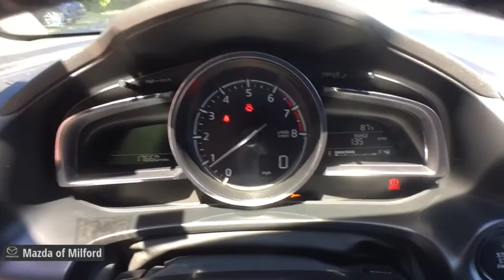2017 Mazda Mazda3 Milford, Danbury, Stamford, New Haven, Hamden 49999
Used 2017 Mazda Mazda3 available in Milford, Connecticut at Mazda of Milford. Servicing the Danbury, Stamford, New Haven, Hamden area.
2017 Mazda Mazda3 Grand Touring - Stock#: 49999 - VIN#: JM1BN1M37H1141531

CARFAX One-Owner. Clean CARFAX.brbrbrBlue 2017 Mazda Mazda3 Grand Touring 6 speed Manual 4D Hatchback FWD 6-Speed Manual 2.5L I4brbrbrIf you're in the market for a new Mazda, or quality pre-owned car, you've come to the right place! The staff at Mazda of Milford is committed to helping you find the right vehicle to satisfy your needs. What's more, they're also dedicated to helping you maintain your vehicle long after you drive it home for the first time.brbrWhatever your automotive needs may be, Mazda Of Milford is here to serve you. Located at 915 Boston Post Road in Milford, Connecticut, we're a quick drive away from the surrounding Hamden, New Haven, Bridgeport, and Trumbull CT areas. Come see what we can do for you today.